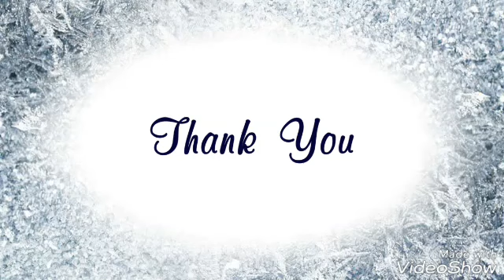How to make Party Mask,eye mask making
Party mask ,very easy party mask making#everyone can make